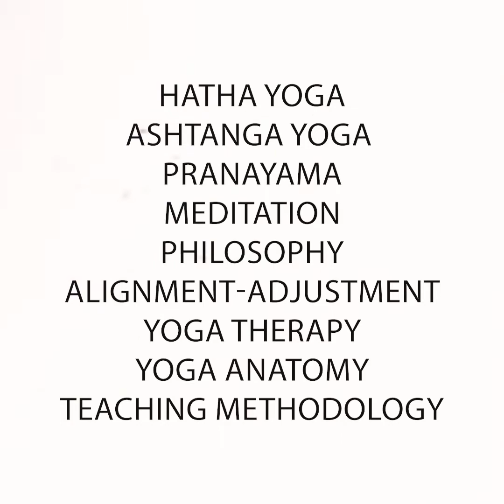300hr Online Self-Paced Yoga Teacher Training Course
If you are looking for a conventional, true, world-renowned Yoga learning experience on the land of Rishikesh, the spiritual center of Yoga and spirituality, then you've come to the right place. World Peace Yoga School has become the landmark of choice for individuals and groups from all parts of the globe, seeking to learn and discover more about the ancient art and science of Yoga. We offer renowned Yoga Teacher Training Courses in Rishikesh in classical Hatha, Ashtanga and Kundalini Yoga to suit all levels including.

200 Hours Yoga Teacher Training - Beginner Level
300 Hours Yoga Teacher Training - Intermediate and Advance Level
500 Hours Yoga Teacher Training - Advanced Level